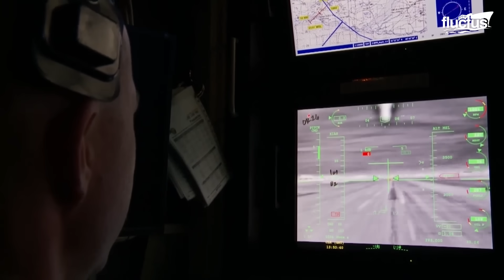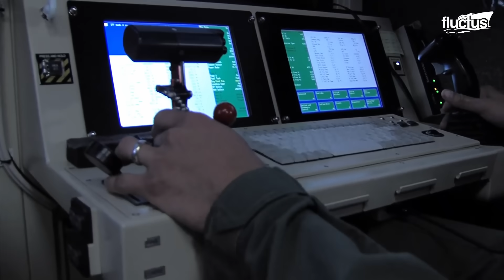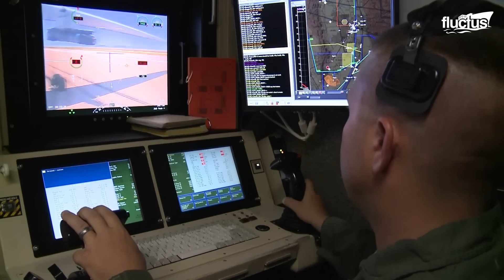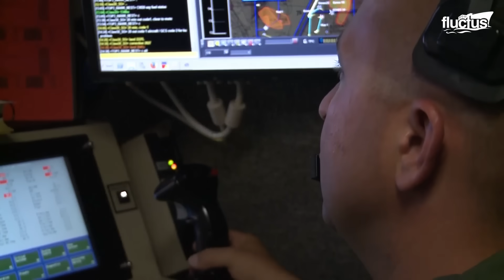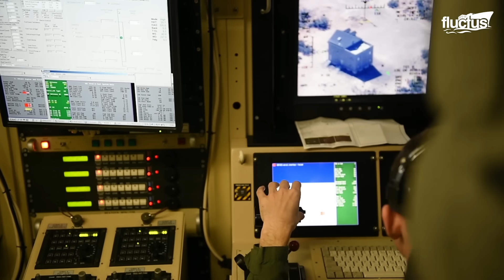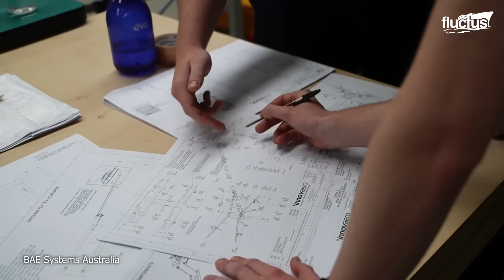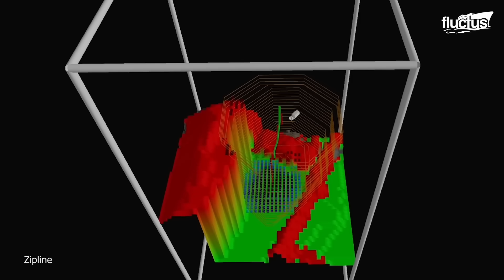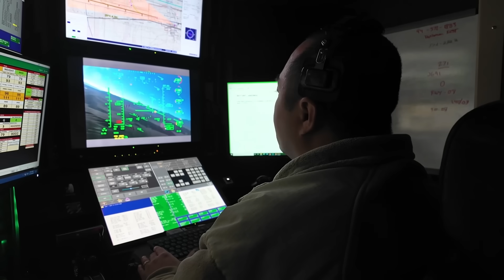Inside US Restricted Control Station Piloting Most Feared Battle Drone Ever Built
Welcome back to the Fluctus Channel for an in-depth investigation into autonomous aerial systems or drones like the MQ-9 Reaper.